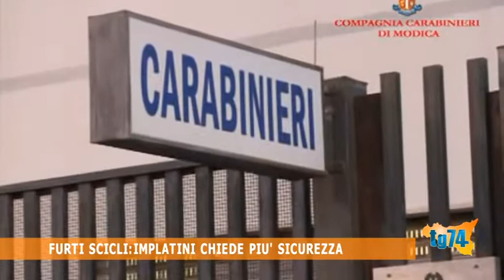Furti Scicli, Implatini chide più sicurezza